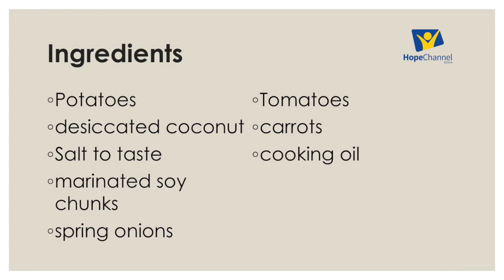Fast food 12